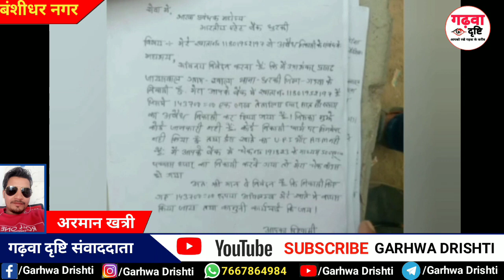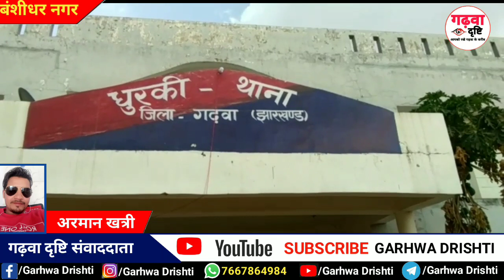धुरकी प्रखंड की खबर। फर्जी तरीके से चोरों ने उड़ाया SBI खाता से डेढ़ लाख रुपए।। Dhurki।। Garhwa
फर्जी तरीके से एसबीआई खाता से उड़ाए गए डेढ़ लाख रुपए।। Dhurki।। Garhwa।।

गढ़वा दृष्टि YouTube चैनल गढ़वा की खबरें, महत्वपूर्ण खबरें, अनोखी कहानी और प्रेरणादायक कहानी से जुड़े विडियो आपके समक्ष लाता है। यह चैनल किसी के व्यक्तिगत भाव को ठेस नहीं पहुंचाता है।

Contact address and Mobile No.